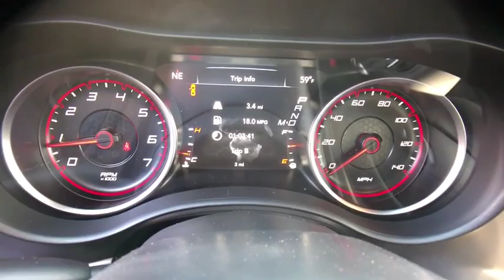2019 DODGE CHARGER Redding, Eureka, Red Bluff, Northern California, Sacramento, CA 19D063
WHITE KNUCKLE New 2019 DODGE CHARGER available in Redding, California at Crown Motors Redding. Servicing the Eureka, Red Bluff, Northern California, Sacramento, CA area.
2019 DODGE CHARGER  - Stock#: 19D063 - VIN#: 2C3CDXBG7KH568463